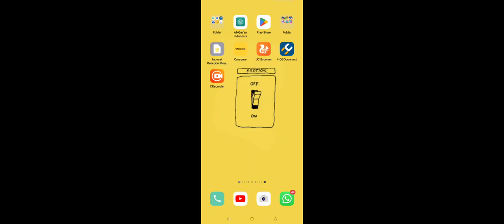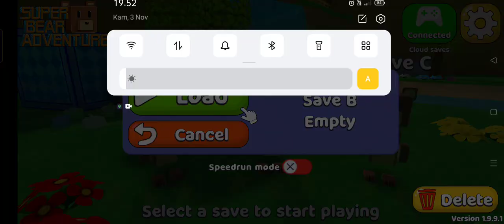Sakura Memperingati Hari 17 Agustus 2022 - Sakura School Simulator